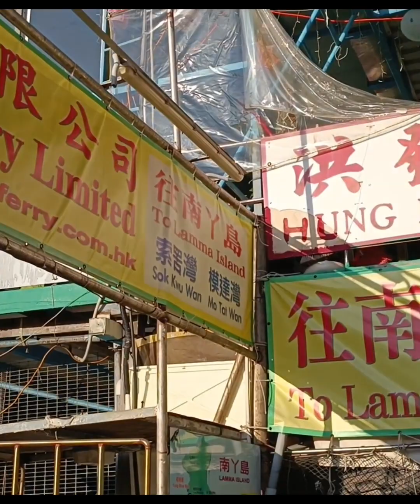NAMASYAL AT NAKI KAIN SA LAMA